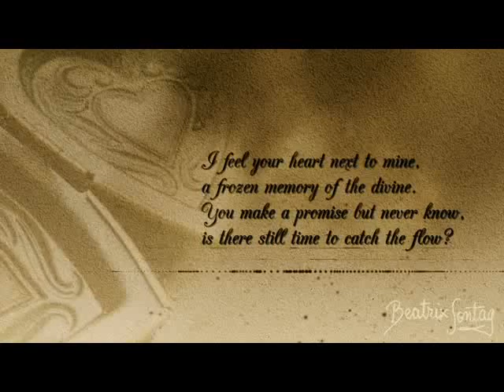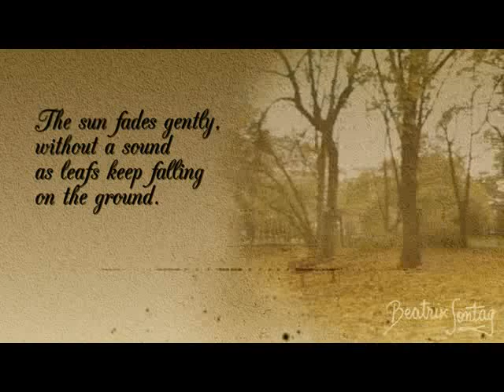Is there still time?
by Beatrix Edith Sontag